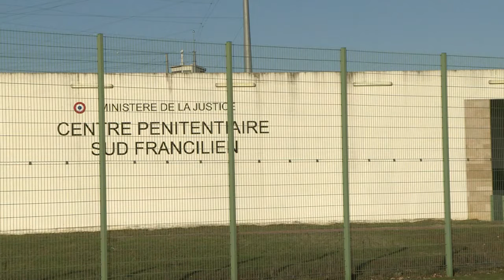Hollande perdoa pena de vítima de abuso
Jacqueline Sauvage foi solta da prisão no sudeste de Paris, onde cumpria pena de 10 anos pela morte do marido após 47 anos de abusos. A francesa se converteu em um símbolo para as vítimas da violência doméstica. ///